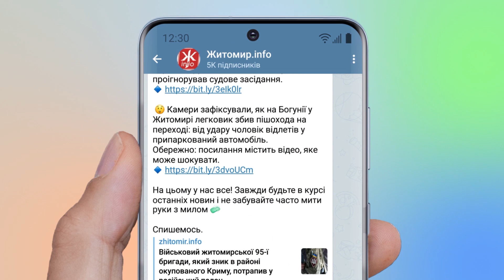У Житомирі завершили будівництво «Музею каменю», але каміння так і не встановили - Житомир.info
Нові лавки, ліхтарі, смітники та тротуарна плитка з елементами вишиванки – такий вигляд сьогодні має «Музей каменю Житомирщини», проєкт Миколи Кропивницького, батька депутата обласної ради, який не став переможцем бюджету участі 2018 році, але його вирішили реалізувати.

Проєкт коштував майже 1 млн 500 тис. грн. З міського бюджету виділили  250 тисяч грн.